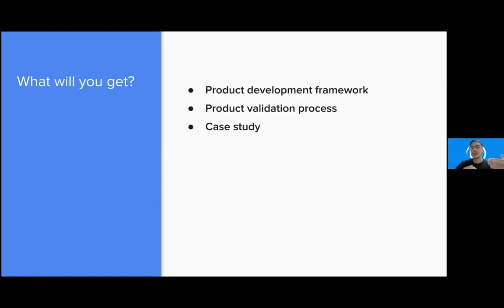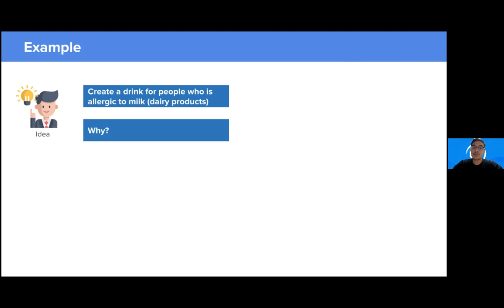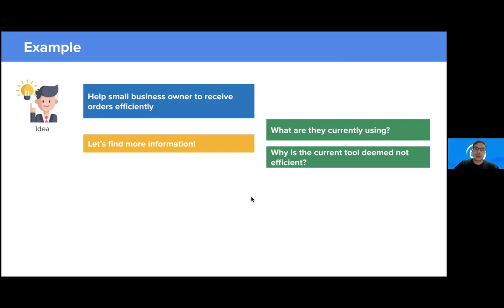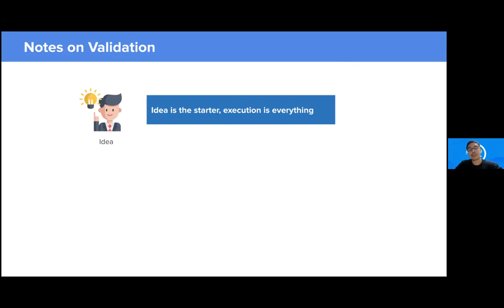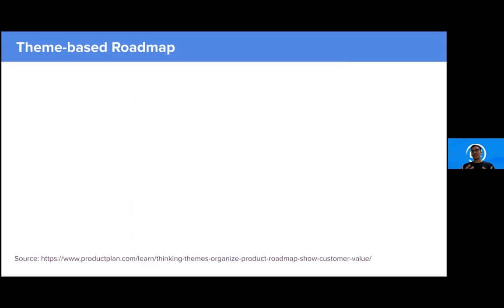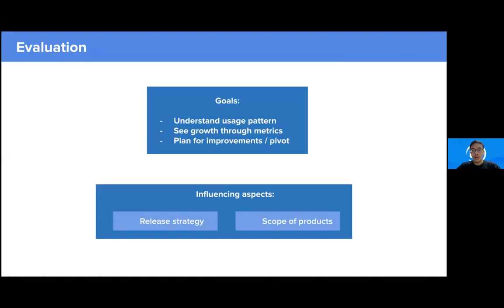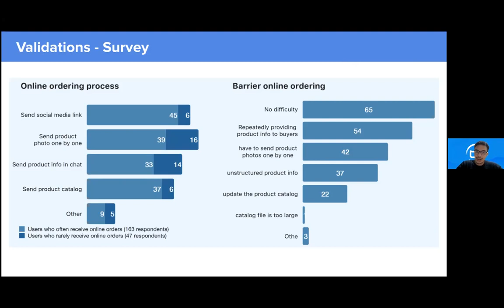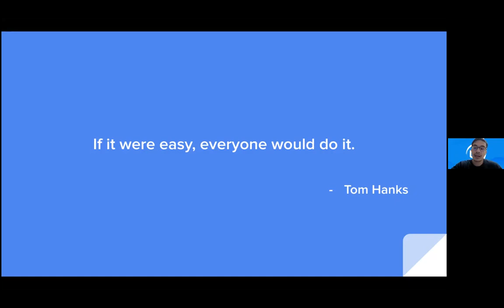Webinar - Building Digital Products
Salah satu kunci keberhasilan bisnis digital adalah dengan menyusun dan merancang produk digital yang berorientasi pada nilai pelanggan. Produk digital tidak sama dengan produk tradisional yang hanya dibuat, diluncurkan, lalu menghasilkan uang. Produk digital harus terus dikembangkan agar tetap mampu memberikan nilai pada pelanggan.

Mari belajar lebih banyak mengenai produk digital bersama Apiary Academy dan Barry Matthew Meyer (Product Manager at DANA Indonesia) dalam webinar "Building Digital Products"

Materi yang akan kamu pelajari:

1. Proses Membangun Produk Digital
2. Proses Menggali Informasi Dalam Validasi Produk
3. Studi Kasus Proses Pembangunan Produk Digital